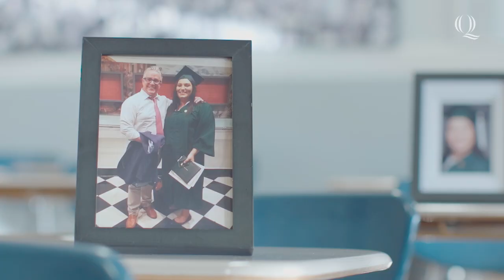Ambition Unleashed | Ambar's Story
You bring the passion. At Quinnipiac University, we’ll help
you unleash your ambition and
 transform it into your profession. See how Quinnipiac University helped Ambar Pagan '22 unleash her ambition.